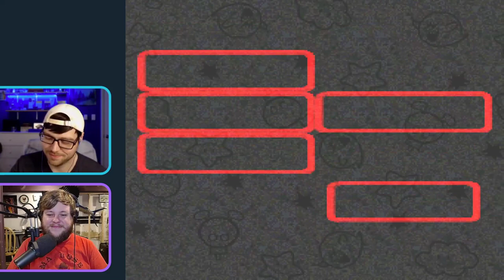Yum yum bowser kiss // Mario RPG, Part 3